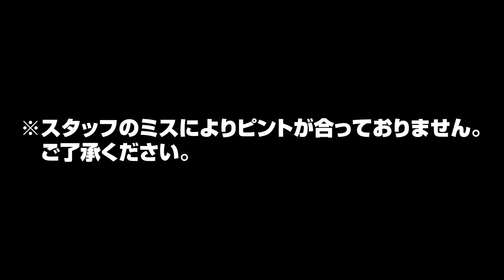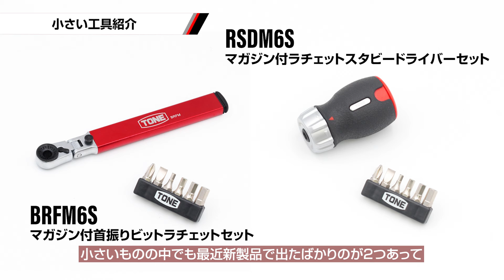鈴鹿8時間耐久レースインタビュー！TONE RT SYNCEGDE 4413 BMWの星野知也選手、吉田愛乃助選手登場！【TONE公式】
2024年7月に行われた鈴鹿8時間耐久レースで優勝を収めたTONE RT SYNCEGDE 4413 BMWのライダー、星野知也選手、吉田愛乃助選手にインタビュー！

■TONE RT SYNCEGDE 4413 BMWの公式ブログはこちら■